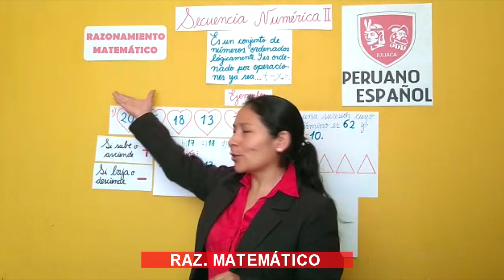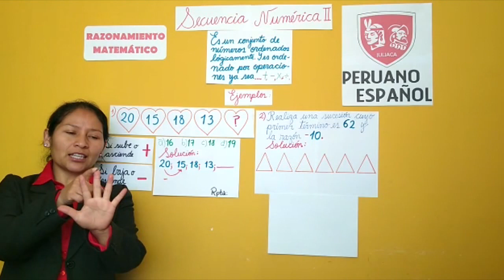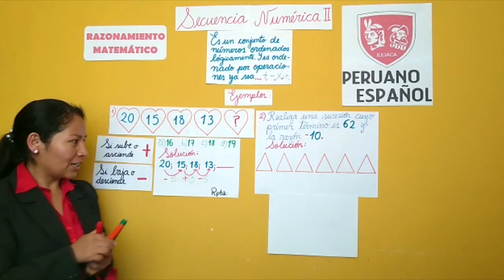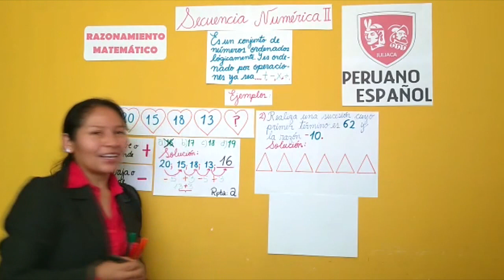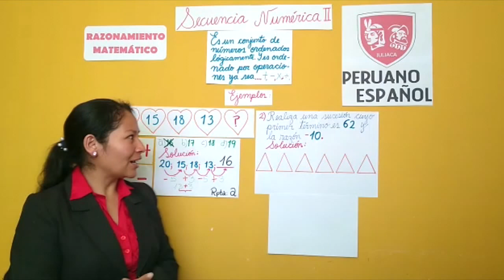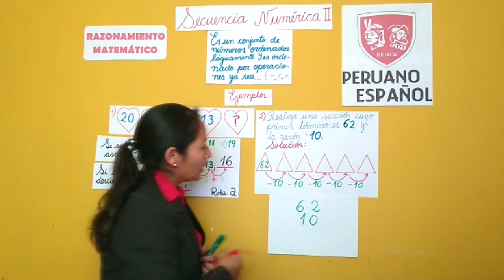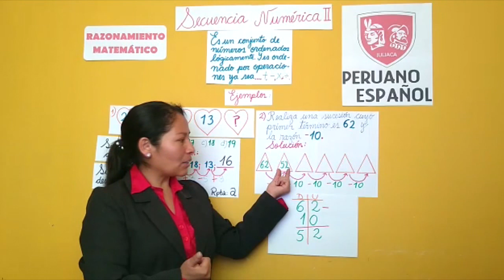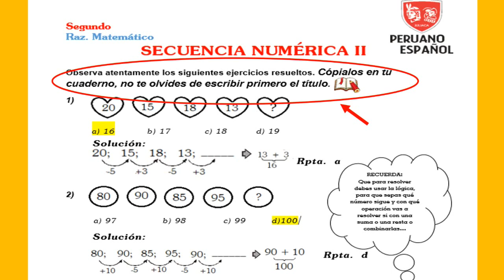SECUENCIA NUMÉRICA II - MATEMÁTICA 2DO GRADO PERUANO ESPAÑOL